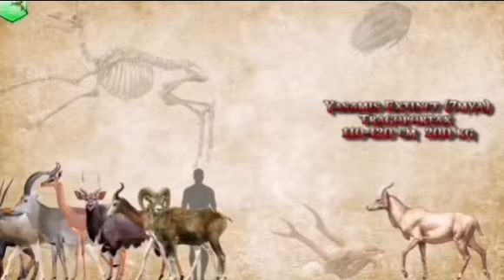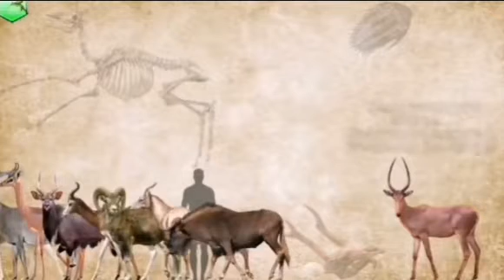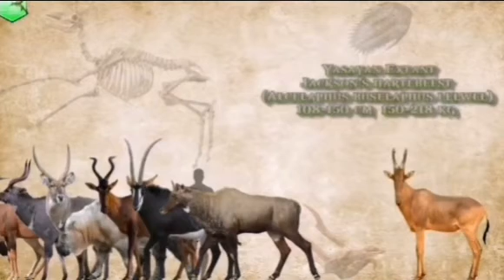bovidae size comparison prehistoric vs living extinct